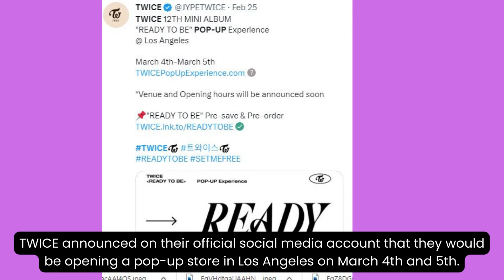Fans did not expect THIS at the TWICE Pop-up Store in LA!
TWICE announced on their official social media account that they would be opening a pop-up store in Los Angeles on March 4th and 5th.